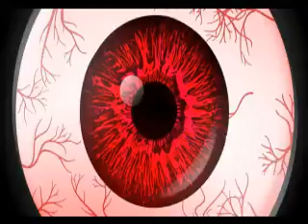SUB-HYALOID HAEMORRHAGE - THE USE OF OPHTHALMOSCOPE IN CLINICAL EXAM | T C ANKRAH EP264